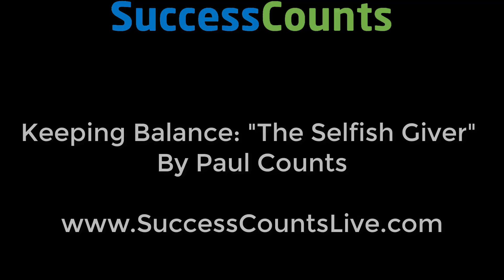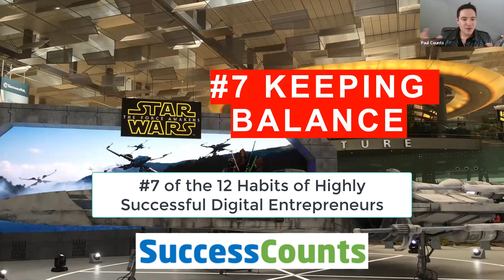How To Easily Achieve Work-Life Balance - Success Counts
Achieving work life balance is something that all entrepreneurs struggle with at some point. The quest for perfect work-life balance may seem to be never ending.

You are going to learn some practical tips on how you can easily get the work-life balance you desire by becoming a "selfish giver".

NEXT LIVE EVENT: Get live hands on marketing training from us!

Discover how to make money online and work from home!